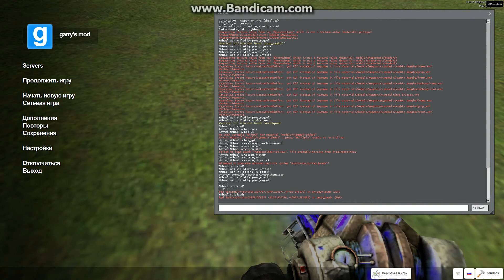Пасхалка в гаррис моде